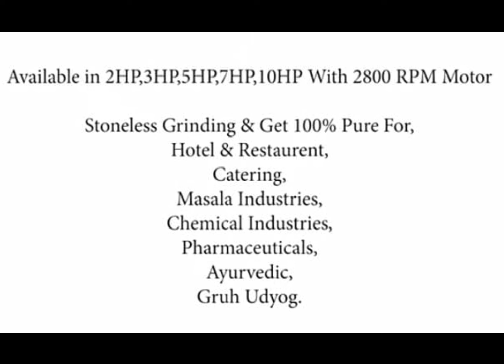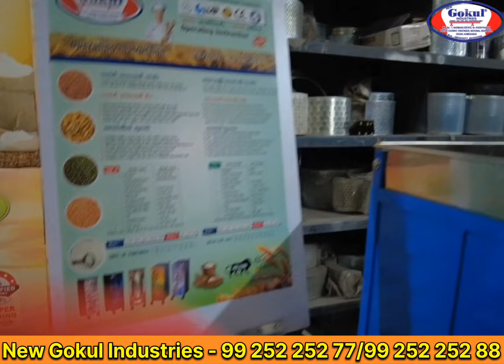India Best Pulverizer Machine || सपने सच होंगे 2Hp से 20Hp Atta Chakki Machine || Flour Mill Machine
In This Video 📸 🔥✅👇👇
Information about different models of pulverizer machine is given in this video. You will also get information about rice mill machine, maize grinder and masala grinder machine. All the information will be available from a manufacturing unit in Ahmedabad, the capital of Gujarat. The name of the company is New Gokul Industries which is manufacturing flour mill machines for last 35 years. Excellent information about flour mill machine or flour mill business is given further in the video, watch the video carefully.

00:07 pulverizer machine
00:59 multiple model of pulverizer machine
01:12 2Hp to 20Hp pulverizer machine
07:38 production capacity
07:52 delivery process
08:18 warranty of pulverizer machine
08:40 thank you

Company Address 👇👇
New Gokul Industries
1 Narmada Estate, Near Khodiyanger Police Chowky, Viratnagar, N.H - 8, Odhav
Ahmedabad, Gujrat